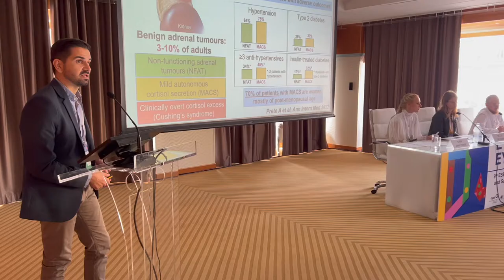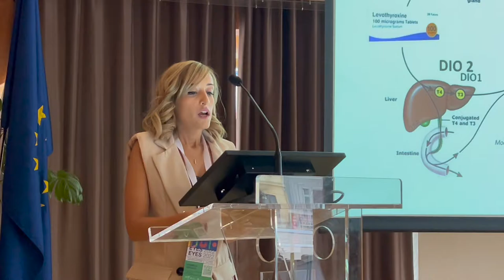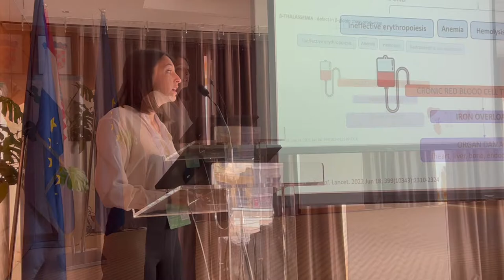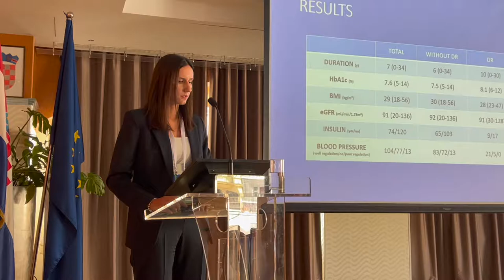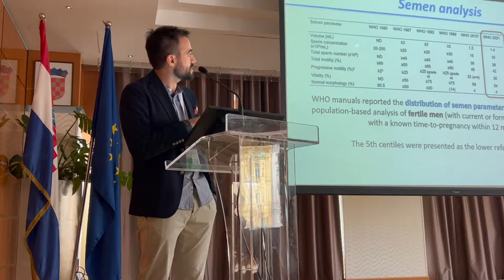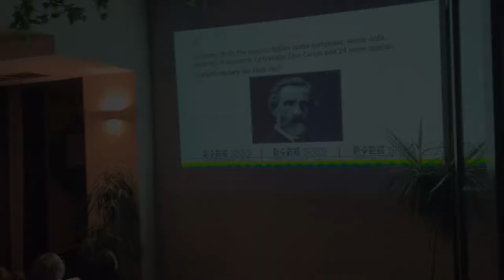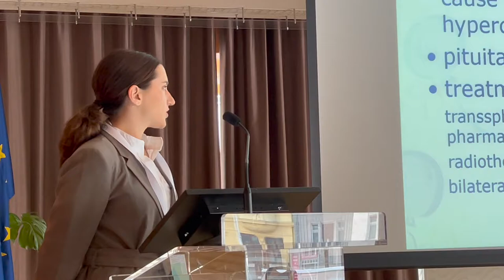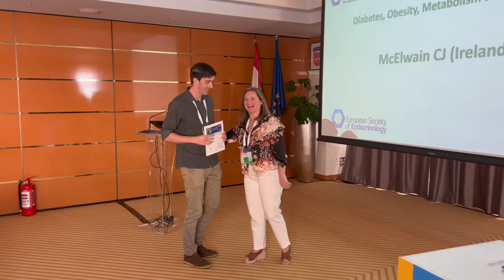EYES 2022 - ZAGREB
The 9th Annual EYES Meeting took place in Zagreb, Croatia on 2-4 September 2022.
The event was attended by 150 participants from 22 countries and 81 abstracts were presented on topics spanning the ESE Focus areas. Everyone had a great time.